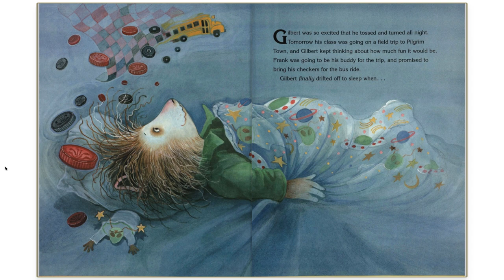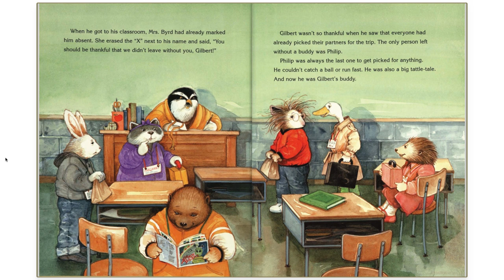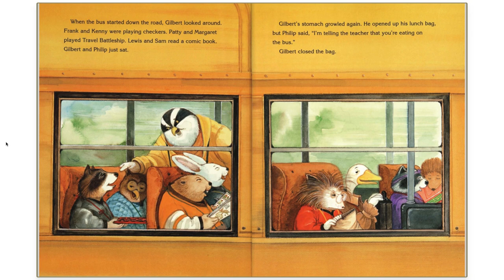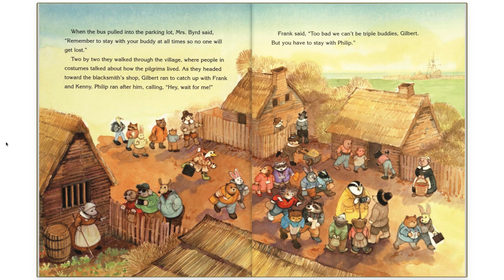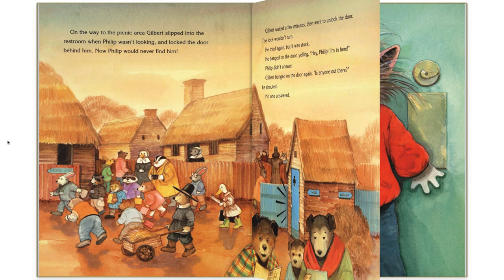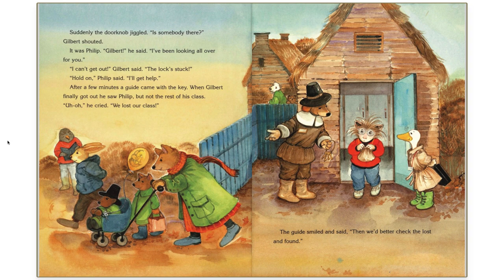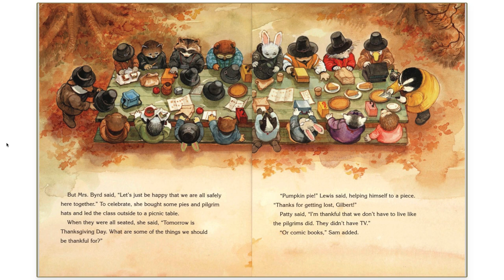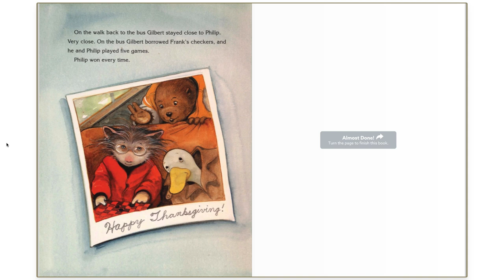We Gather Together Now Please Get Lost | Thanksgiving Reading